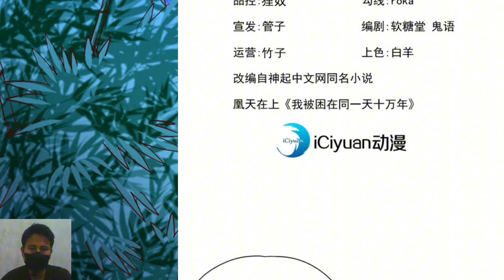I Was Stuck on The Same Day for One Hundred Thousand Years 421 English